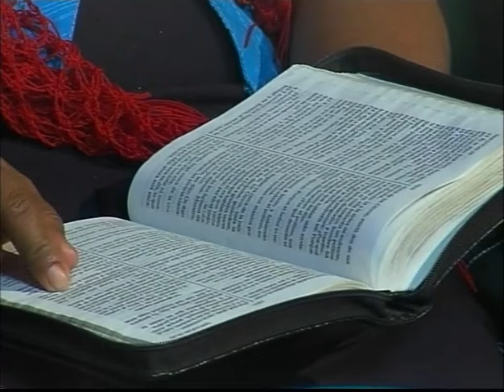HNO.PUERTAS | CUÁNTOS SE PARECEN A LOS JUDÍOS | LOS MATUTINOS | 090212 | LUZ TV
"Cristo habló esta parábola contra aquellos que decidieron no ser dueños de su autoridad, aunque la evidencia de ello era tan completa. ¡Cuántos se parecen a los judíos que asesinaron a los profetas y crucificaron a Cristo, en su enemistad con Dios y su aversión a su servicio, deseando vivir de acuerdo con sus deseos, sin control! Deje que todos los favorecidos con la palabra de Dios velen por que hagan un uso adecuado de sus ventajas."